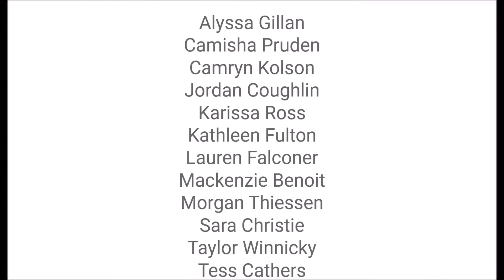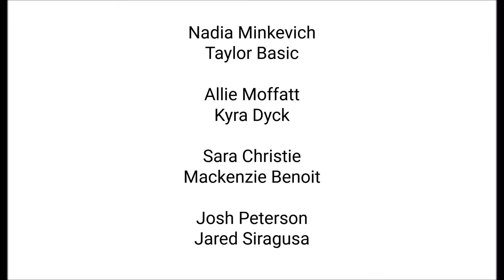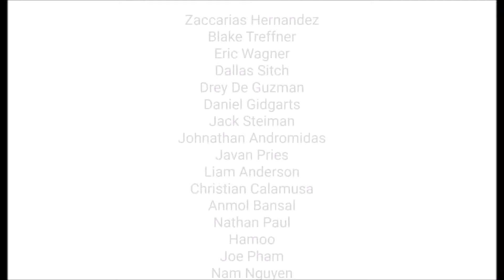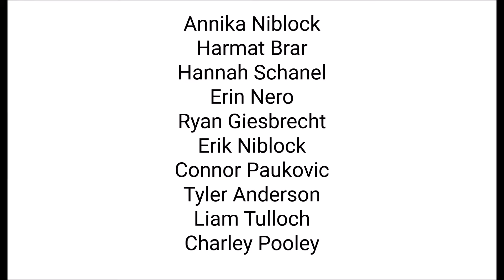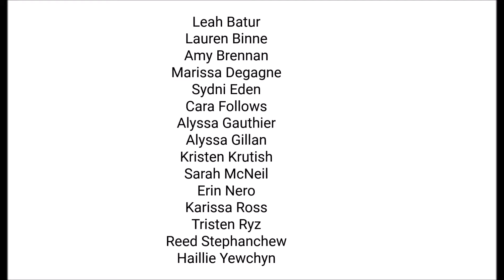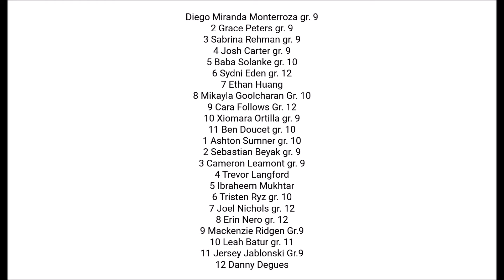Bronco Sports Recap 2018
Athletic pictures and roster of JH Bruns Collegiate in 2018.